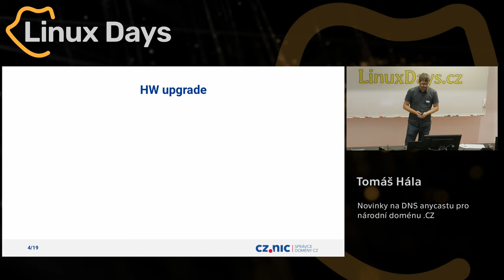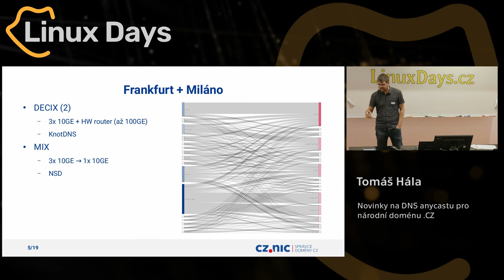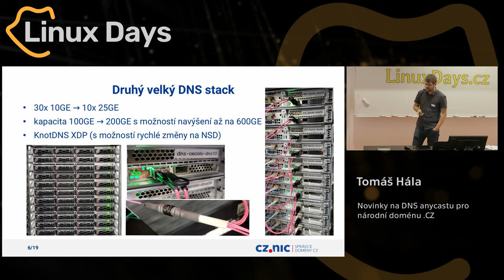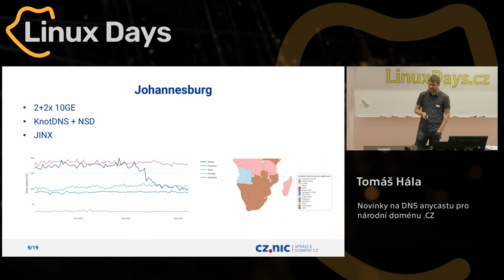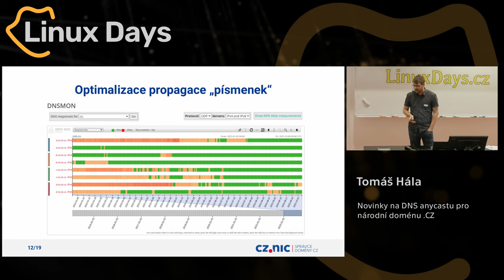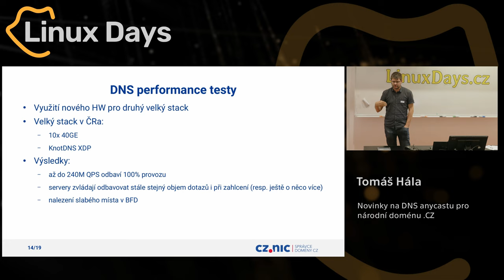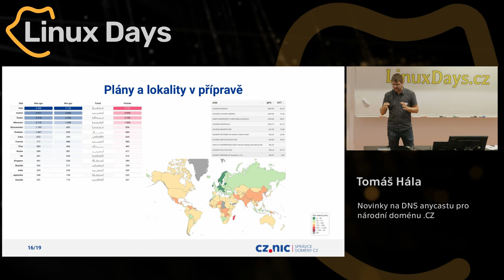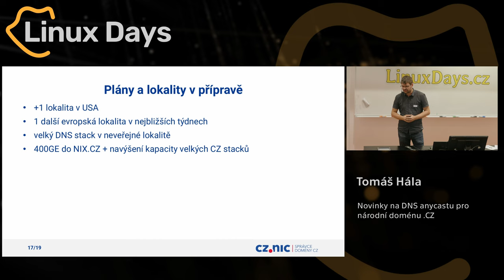Novinky na DNS anycastu pro národní doménu .CZ (Tomáš Hála)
Abstrakt:
Kam se rozšířil DNS anycast pro doménu .CZ v roce 2023 a jaký kontinent zbývá obsadit? Jak probíhá upgrade velkých DNS stacků? Co odhalily performance testy velkého DNS stacku? Vyplatí se využívat KnotDNS a XDP? Jaké další lokality plánujeme? Co na anycastu běží kromě .CZ TLD a může tam běžet i vaše doména? Dozvíte se v přednášce.